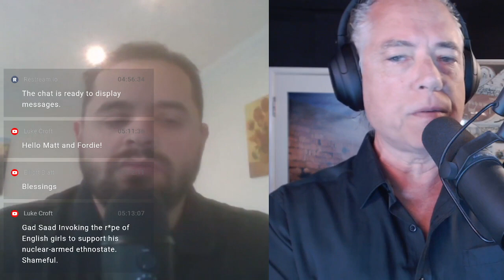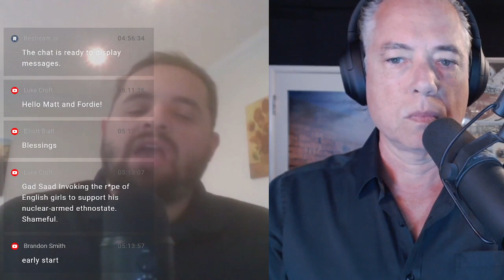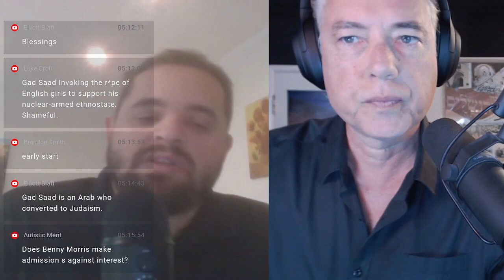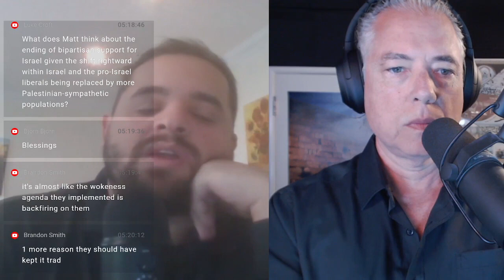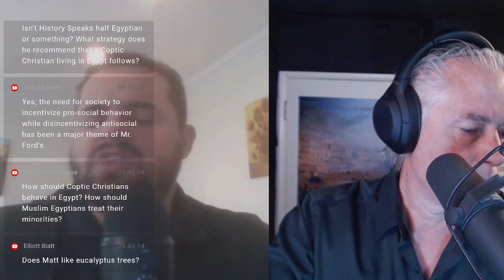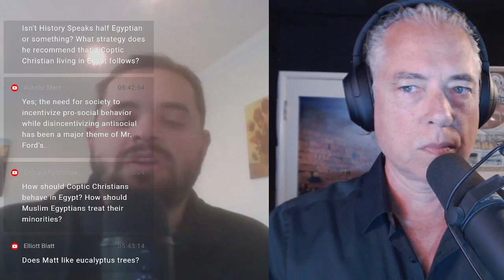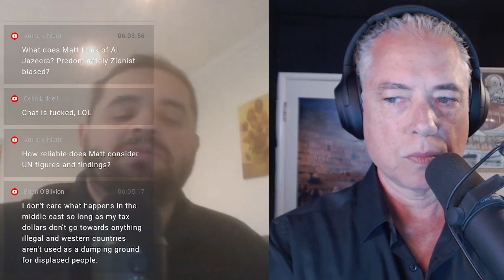I Get An Academic Pro-Palestine Perspective On The Middle East Conflict (11-5-23)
01:00 My guest for 2.5 hours is a pro-Palestine PhD student in History,

Conservative Claims of Cultural Oppression: The Nature and Origins of Conservaphobia, Part Two,
Conservative Claims of Cultural Oppression: The Nature and Origins of Conservaphobia, Part Three,
REVIEW: The Star Chamber of Stanford: On the Secret Trial and Invisible Persecution of a Stanford Law Fellow,